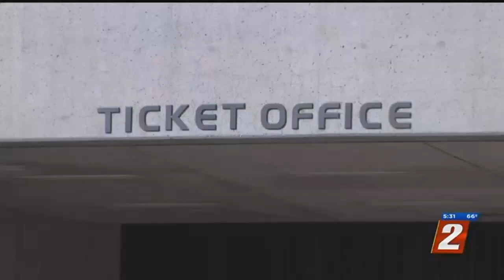Student Wins Free Tuition